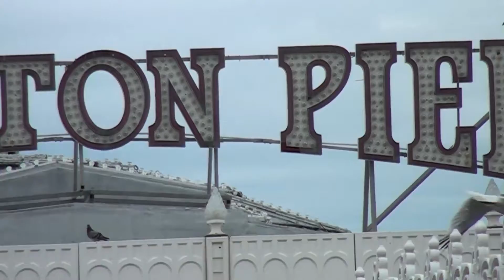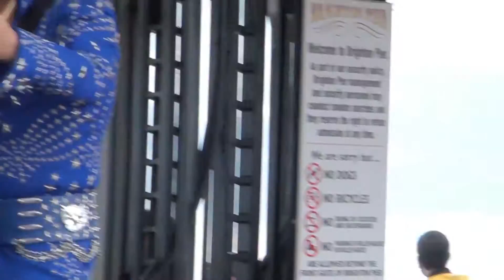Elvis Shmelvis live on Brighton Pier - taking a break for photos - Aug 2012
Elvis Shmelvis live on Brighton Pier - Aug 2012
To book Mr Shmelvis, please call Sue on 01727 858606